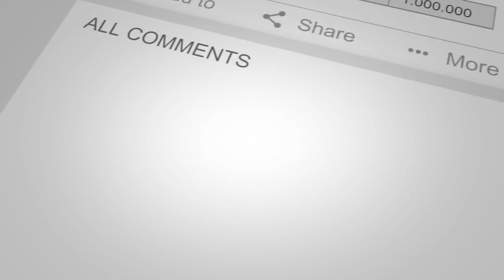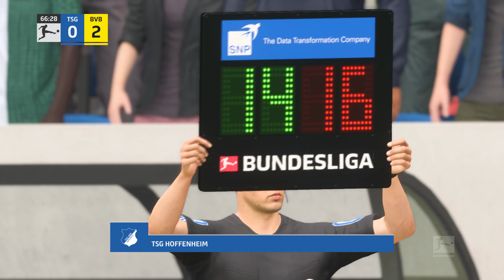TSG 1899 Hoffenheim vs Borussia Dortmund | 22.01.2022 | 20.Spieltag - 1. Bundesliga | FIFA 22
TSG 1899 Hoffenheim vs Borussia Dortmund - 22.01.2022

TSG 1899 Hoffenheim vs Borussia Dortmund
20. Spieltag - 1. Bundesliga
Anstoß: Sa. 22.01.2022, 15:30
Stadion: PreZero-Arena (Sinsheim)

Voraussichtliche Aufstellungen:
TSG 1899 Hoffenheim
Baumann - Posch, Grillitsch, Vogt - Akpoguma, Raum - Geiger - Rudy, Kramaric - Bebou, Dabbur
Trainer: Sebastian Hoeneß

Borussia Dortmund
Kobel - Meunier, Akanji, Hummels, Guerreiro - Dahoud - Brandt, Bellingham - Reus, Malen - Haaland
Trainer: Marco Rose